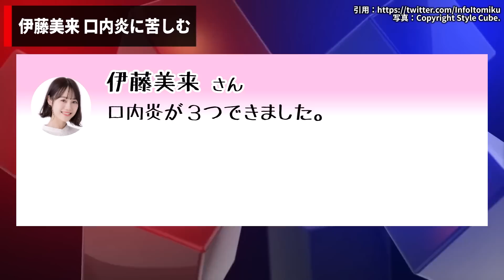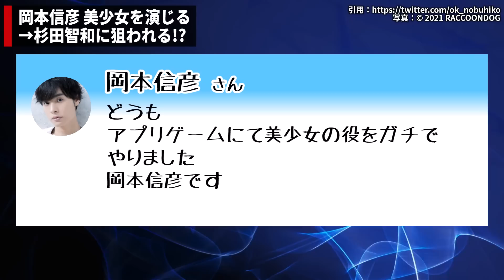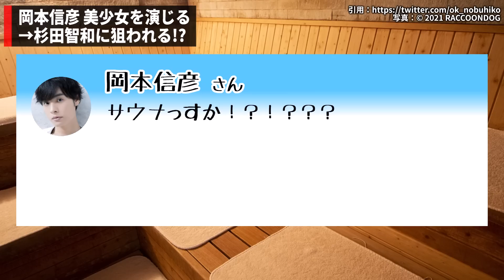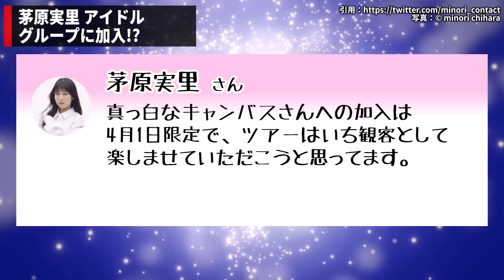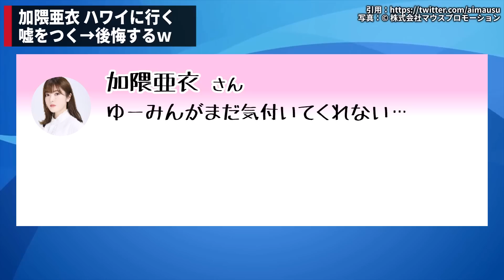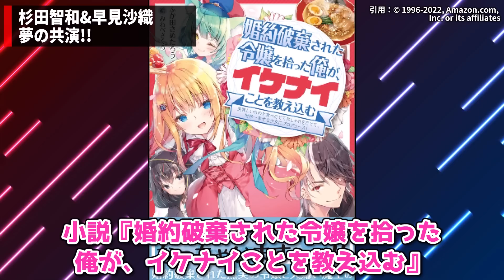杉田智和&早見沙織 遂に共演!!⇒配役が納得すぎるｗｗ/瀬戸麻沙美 YouTubeチャンネル開設!!/茅原実里 アイドルグループ加入!?/女性声優さん休業へ【声優ニュース 2023.4 #2】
00:00 今回のニュース
00:18 石川界人の視野角が常人離れ
01:05 伊藤美来 口内炎に苦しむ
01:36 プラオレ!声優 増田里紅 休業→降板/グループ脱退
02:33 岡本信彦 美少女を演じる
03:35 茅原実里 アイドルグループ加入!?
04:39 加隈亜衣 ハワイに行く嘘をつく→後悔するｗ
05:52 瀬戸麻沙美 YouTubeチャンネル開設!!
06:35 杉田智和&早見沙織 夢の共演!!

★★声優さん紹介コーナー★★

今回ご紹介した声優さんの宣伝/SNS/その他！
ぜひチェックしてね！（敬称略）

・「婚約破棄された令嬢を拾った俺が、

・石川界人
・八代拓
・斉藤壮馬
　(C）81PRODUCE Co.,Ltd.
・伊藤美来
　Copyright Style Cube.
・増田里紅
・プラオレ!～PRIDE OF ORANGE～
・水沢愛佳
・SMILE PRINCESS
・岡本信彦
・アクセラレータ
　(C)鎌池和馬／アスキー・メディアワークス／PROJECT-INDEX
・とある魔術の禁書目録 幻想収束/鈴科百合子
・茅原実里
・茅原実里 Twitter 写真
・真っ白なキャンバス

・アニメ映像「婚約破棄された令嬢を拾った俺が、

伊藤美来 口内炎に苦しむ
プラオレ!声優 増田里紅 休業→降板/グループ脱退
岡本信彦 美少女を演じる
茅原実里 アイドルグループ加入!?
加隈亜衣 ハワイに行く嘘をつく→後悔するｗ
瀬戸麻沙美 YouTubeチャンネル開設!!
杉田智和&早見沙織 夢の共演!!杉田さんよかったね